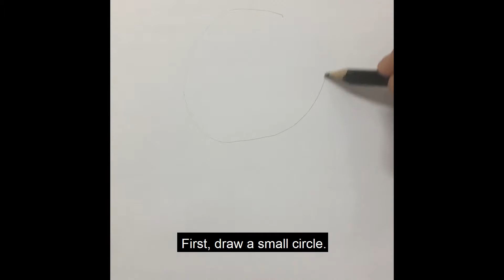Explore how the Earth orbits the Sun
A hands on activity to teach curious minds about the Earth's rotation and how the planets orbit the Sun. All you need is an orange coloured circle, a round bowl and a marble/ping pong ball.